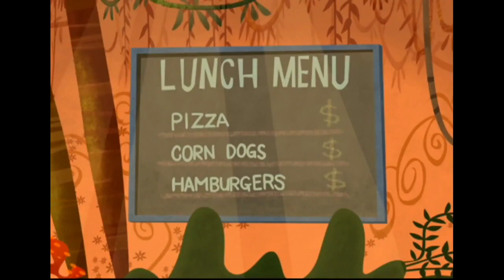mi compañero de clase es un mono - denle al niño lo que quiera